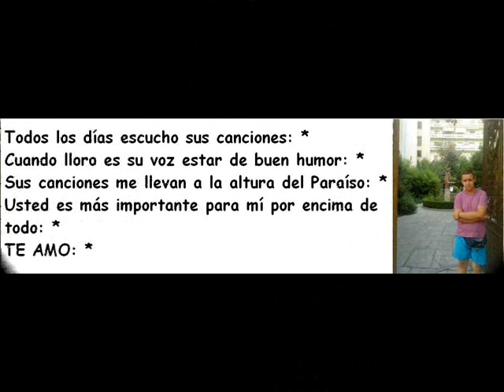Natalia Oreiro - Me Muero De Amor (Cancion para Christian Chavez)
Cancion para mi idiolo Christian Chavez :*
Te Amo Pollito :*